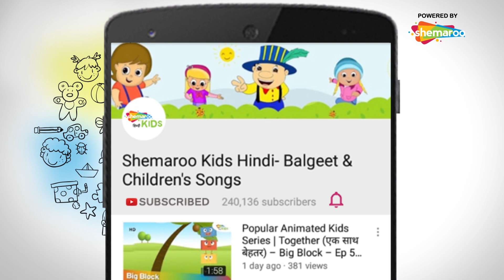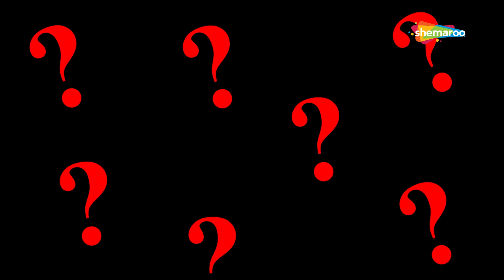दस पलंग में और अन्य लोकप्रिय हिंदी बच्चों के कविता | Shemaroo Kids Hindi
Shemaroo Kids Hindi presents another fun rhyme ‘Ten in Bed’ in a foot-tapping ‘Blues Rock’ style of music by music director Firoze Patel and Kaizad Patel. Enjoy the cheerful voice of Rob Lundgren.

This is a fun way of learning numbers and easy subtraction. As kids, it is always fun to share the bed with your family members and we always fight to make our own space. ‘Ten in Bed’ is a popular rhyme among kids.

Watch what happens 10 people sleep on the same bed and Shelly is in a mischievous mood to make her own space. They play a game of rolling over on the bed and all fall down. Shelly has the whole bed for herself for her Goodnight sleep!